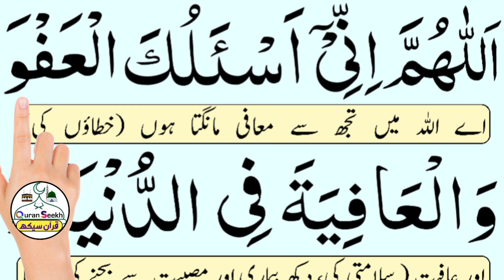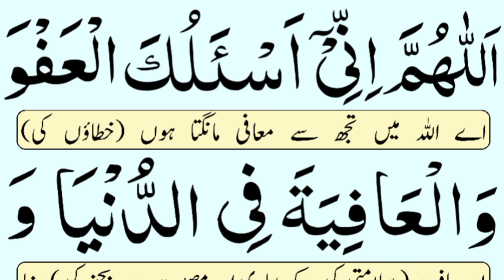Beautiful Dua allahumma inni as alukal afwa wal afiyah fiddunya wal akhirah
Topics Covered:-
1) Allahumma inni As Alukal Afwa Wal Afiyah Fiddunya Wal Akhirah
2) Allahumma inni as'alukal afwa wal afiyah fiddunya
3) Arabic dua,Allahumma inni as alukal afwa wal afiyah fiddunya wal akhiroh in arabic,
4) allahumma inni as alukal afwa
5) allahumma inni as'alukal afwa wal afiyah fid dunya
6) Allahumma inni As Alukal Afwa Wal Afiyah Fiddunya Wal Akhirah with urdu translation

"Allahumma Innī As'alukal Afwa Wal Afiyah Fiddunya Wal Akhirah":
This Arabic dua is a heartfelt supplication to Allah, beseeching Him for forgiveness (afwa) and well-being (afiyah) in both the world (Dunya) and the hereafter (Akhirah). Believers recite this dua to seek divine mercy, forgiveness, and protection for a life free from harm and affliction in this world and the afterlife.

"Allahumma Innī As'alukal Afwa Wal Afiyah Fiddunya":
This supplication is a shortened version of the previous one, focusing on asking Allah for forgiveness and well-being specifically in this world (Dunya). It reflects the desire for a life that is free from harm, illness, and difficulties.

"Arabic Dua, Allahumma Innī As'alukal Afwa Wal Afiyah Fiddunya Wal Akhiroh in Arabic":
This phrase highlights the same dua as the first one, emphasizing that it is recited in the Arabic language. The dua is a universal prayer commonly used by Arabic-speaking Muslims to seek forgiveness and protection from harm in both this world and the hereafter.

"Allahumma Innī As'alukal Afwa":
This concise supplication is a plea to Allah for forgiveness (afwa). Believers recite it with the intention of seeking divine pardon and mercy. It is a simple yet powerful prayer that reflects the essence of seeking Allah's forgiveness.

"Allahumma Innī As'alukal Afwa Wal Afiyah Fid Dunya":
Similar to the second dua, this phrase focuses on asking Allah for forgiveness and well-being specifically in this world (Dunya). Believers recite this supplication with the intention of seeking Allah's forgiveness and protection from worldly trials and tribulations.

These supplications emphasize the importance of seeking Allah's forgiveness and well-being in different contexts, whether in this world or the hereafter. They reflect the essence of Islamic spirituality, where believers turn to Allah in humility and hope for His mercy and protection.